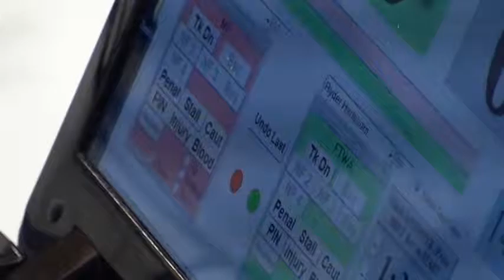140 lbs D1 OAC MJ District Millin vs Hartshorn